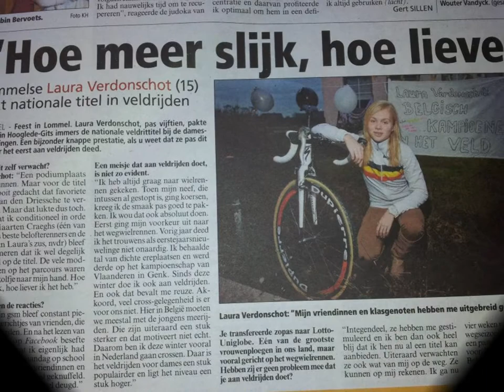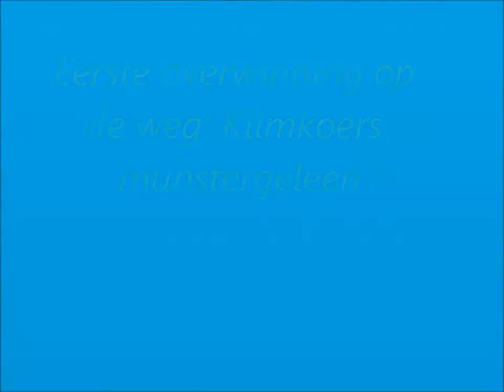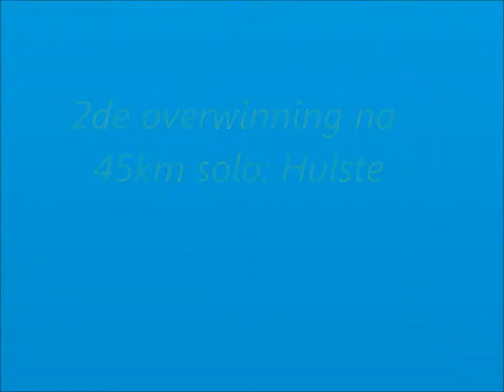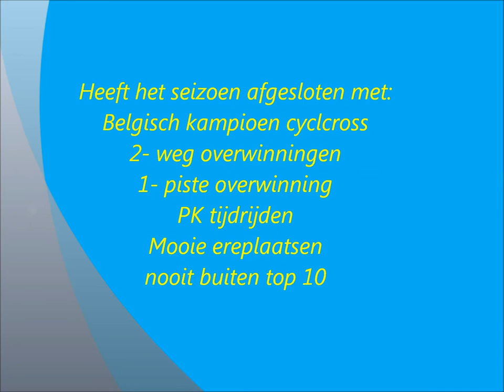my yt video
Seizoen 2012 Laura verdonschot